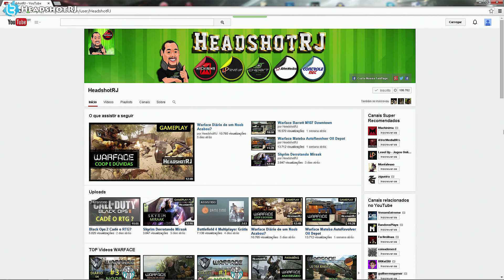O Video Mais Importante do Canal